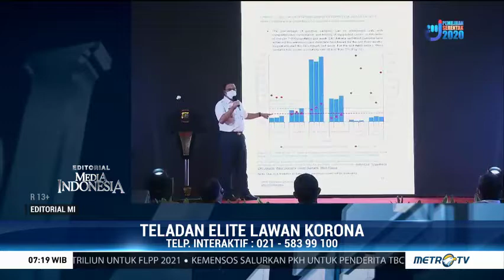Teladan Elite Lawan Korona